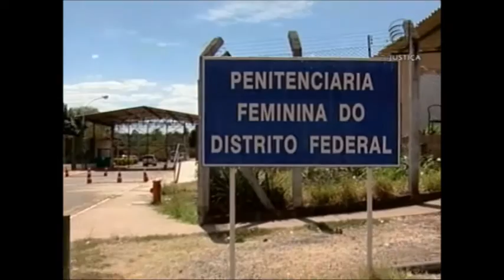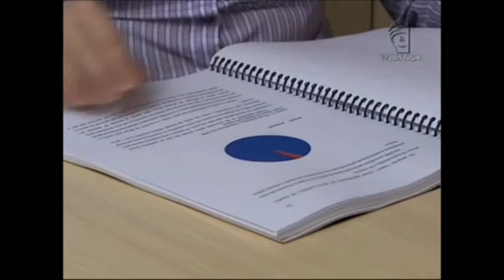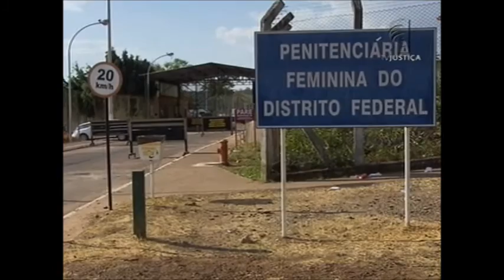População carcerária feminina (09/09/15)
Na última década a população carcerária feminina cresceu quase 200% nos presídios brasileiros. A maioria, ao contrário dos homens, recebe pouca ou nenhuma visita e está enquadrada no crime de tráfico de drogas. Cerca de 90% recebe atendimento da Defensoria Pública.